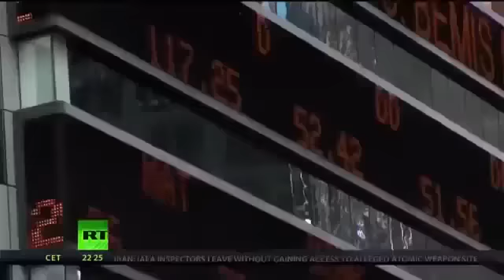SEX!--MAINSTREAM-PORN--Do-you-watch-PORN--Is-it-Socially-Acceptable-to-Watch-PORN-The-Resident.mp4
MAINSTREAM PORN: Do you watch PORN? Is it Socially Acceptable to Watch PORN? [The Resident]

The porn industry has reached new heights since the dawn of the Internet age and easier access to the adult material has facilitated its popularity. Lori Harfenist of The Resident hits the streets of New York City to ask what people what they think about porn.

For RT this week, I asked people on the street whether or not they watch porn. Sometimes, my job does not suck. RT went to the adult slut convention, or whatever it's called, out in Las Vegas -- that convention where porny people all get together and give each other their own version of Oscars. So they wanted me to see if people would be honest about watching porn. It was a lot of fun! Some people were candid and open, and others turned beet red and cursed me under their breath. Most ignored me, but I'm used to that. Watch the video! It's fun!

Pornography (often abbreviated as "porn" in informal usage) is the explicit portrayal of sexual subject matter for the purpose of sexual gratification. Pornography may use a variety of media, including books, magazines, postcards, photos, sculpture, drawing, painting, animation, sound recording, film, video, and video games. The term applies to the depiction of the act rather than the act itself, and so does not include live exhibitions like sex shows and striptease. A pornographic model poses for still photographs. A pornographic actor or porn star performs in pornographic films. If dramatic skills are not involved, a performer in porn films may be also be called a model.

Pornography is often distinguished from erotica, which consists of the portrayal of sexuality with high-art aspirations, focusing also on feelings and emotions, while pornography involves the depiction of acts in a sensational manner, with the entire focus on the physical act, so as to arouse quick intense reactions. A distinction is also made between hardcore and softcore pornography. Softcore pornography can generally be described as focusing on nude modeling and suggestive, but not explicit, simulations of sexual intercourse, whereas hardcore pornography explicitly showcases penetrative intercourse.

Pornography has often been subject to censorship and legal restraints to publication on grounds of obscenity. Such grounds and even the definition of pornography have differed in various historical, cultural, and national contexts, With the emergence of social attitudes more tolerant of sexuality and more specific legal definitions of obscenity, an industry for the production and consumption of pornography arose in the latter half of the 20th century. The introduction of home video and the Internet saw booms in a worldwide porn industry that generates billions of dollars annually.
Category
News & Politics